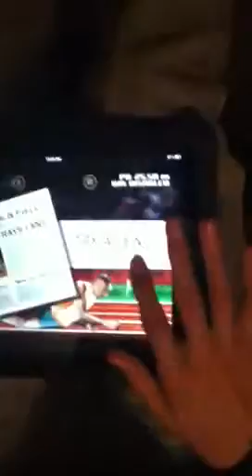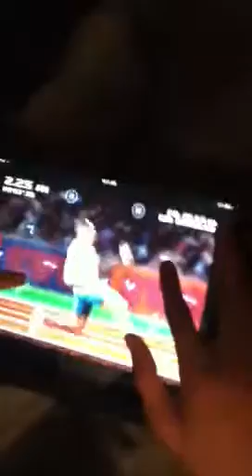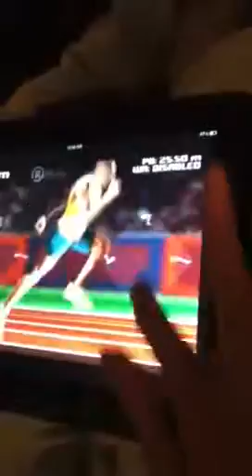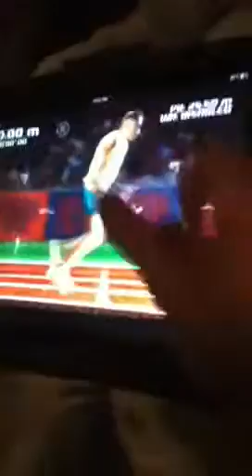Mental Runner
I love this guy.